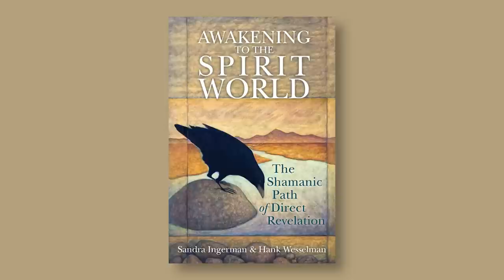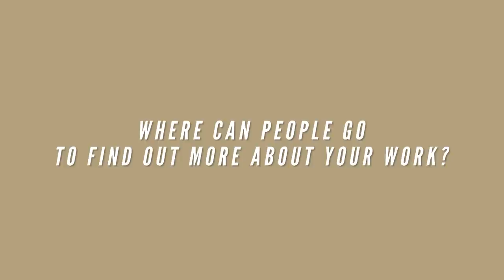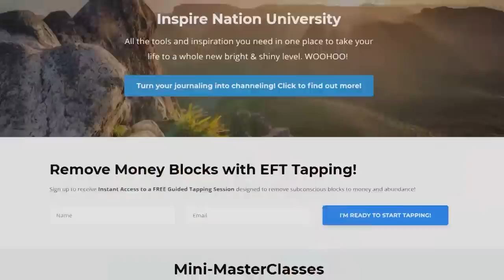How to Connect With Your Spirit Guides! POWERFUL Guidance Now!!! Shamanic Journey | Sandra Ingerman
Learn the most powerful was to connect with your spirit guides and the spirit world and get powerful guidance during this chaotic time.

Discover how to call in your guides, communicate with your guides, and find your guides so you don't have to go things alone.

And if you’ve ever wanted to understand what in the world’s going on with the world, through a shamanic spiritual lens, then this powerful interview is for you.

We discuss the shamanic path to direct revelation, the awakening of humanity, and how to plug in and get guidance through this “interesting” time.

Plus a guided shamanic drumming journey into the "underworld" to meet your spirit guides!

Sandra Ingerman, is a shaman, therapist, podcaster, the award winning author of at least 12 books, winner of the 2007 peace award from the global foundation for integrative medicine, one of the top 10 spiritual leaders by spirituality and health magazine, and the co-author along with Hank Wesselman of a new book on shamanism and awakening that has completely blown me away, Awakening to the Spirit World.